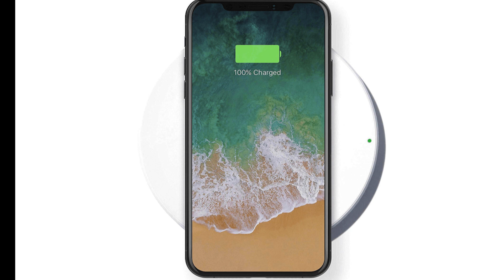ASÍ SERÁ el nuevo IPHONE 11...o no: 3 cámaras, carga inalámbrica reversible,...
Repaso rápido por los rumores que circulan por Internet sobre las novedades del nuevo iPhone XI cuya presentación se prevé para septiembre de 2019.

► Link Amazon

MI EQUIPO:
• Portátil ASUS X550JF
• Base de refrigeración E-PRANCE
• Mochila para portátil Samsonite
• SSD Kingston UV500 240GB
• Monitor BenQ Zowie RL2455 24’’
• Ratón Logitech MX MASTER 2S
• Alfombrilla ratón Natol
• Altavoz bluetooth AOMAIS SPORT
• Auriculares Apple Earpods
• Smartphone Samsung S8 Plus
• Smartphone Samsung A5 2017
• PowerBank RavPower 10.000 QC
• Cámara Nikon D5200
• Objetivo Nikon 35mm F1.8G
• Trípode Amazon Basics
• Mini trípode Ulanzi
• MicroSD Samsung EVO Plus 128GB
• MicroSD Samsung EVO Plus 64GB
• SD SanDisk Extreme Pro 64GB
• Micrófono Sony ECMCS3
• Luz LED ESDDI
• Softbox Intey
• Lector tarjetas Transcend USB 3.1
• Webcam Logitech C920
• HDD WD Elements 1TB
• Cable tipo C Gritin pack de 3
• Regleta Ewent EW3932
• Micrófono Blue Yeti
• IPad 2017 32GB
• Funda ESR iPad 2017
• Impresora láser Brother HL-L2300D